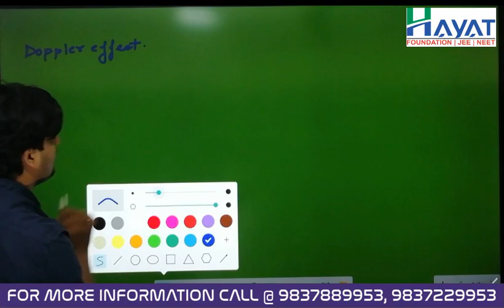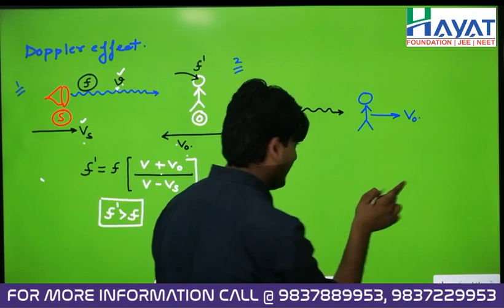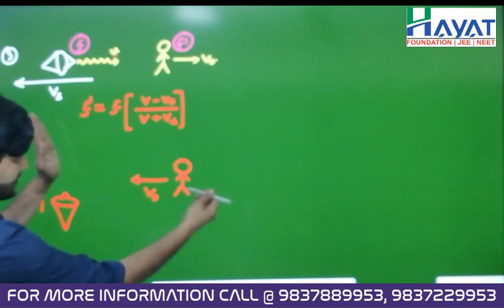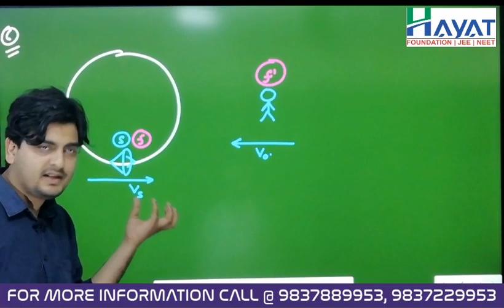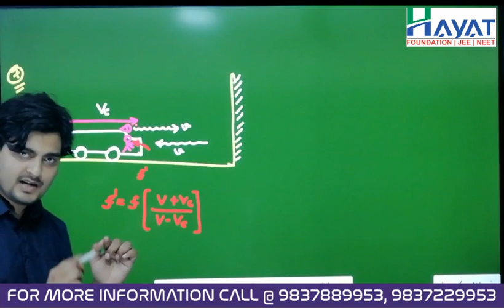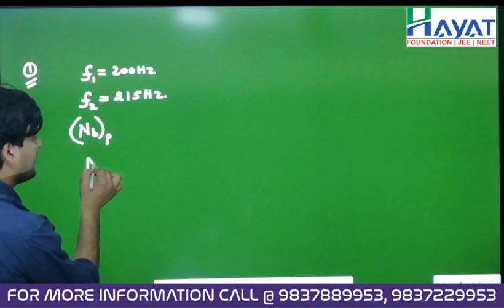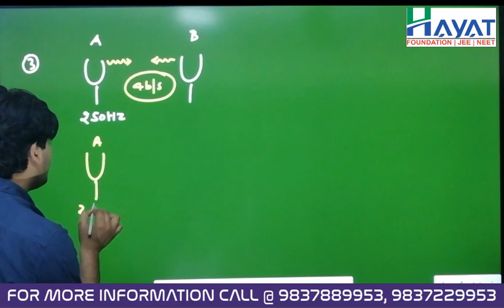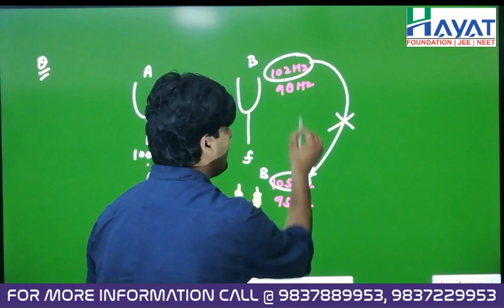NEET-UG/JEE MAIN CRASH COURSE 2020 PHYSICS LECTURE1 (AMIR SIR)